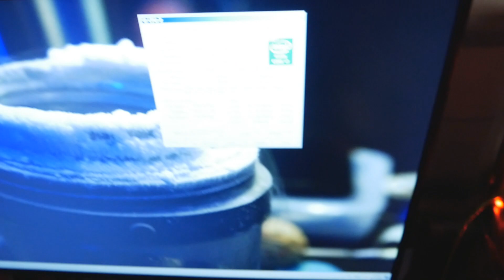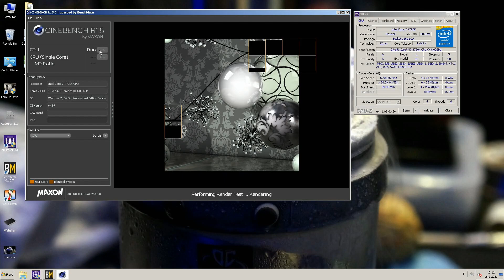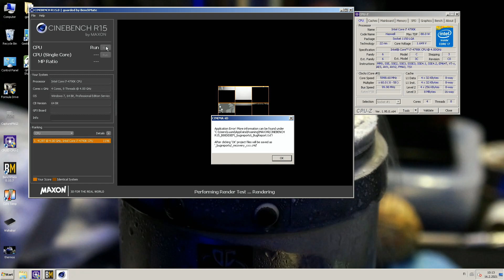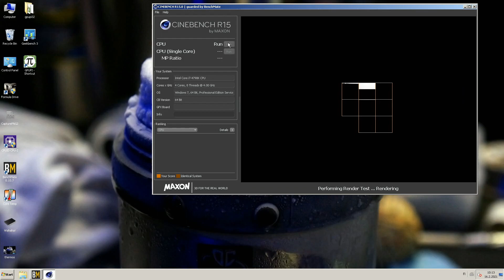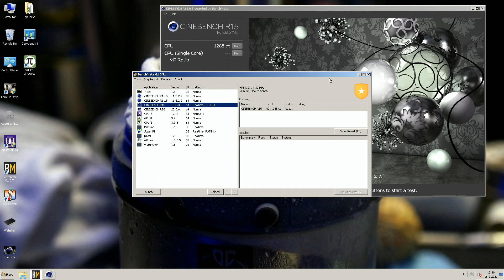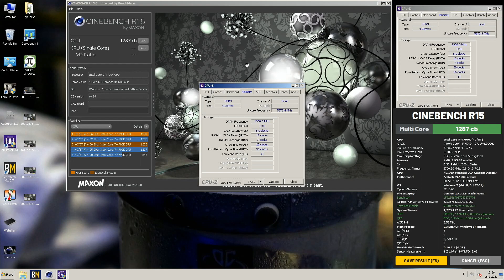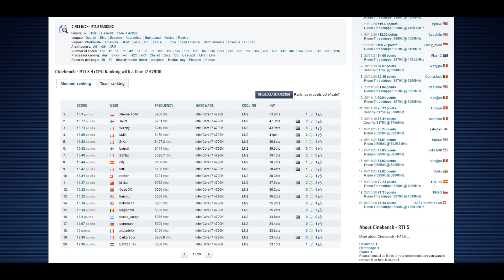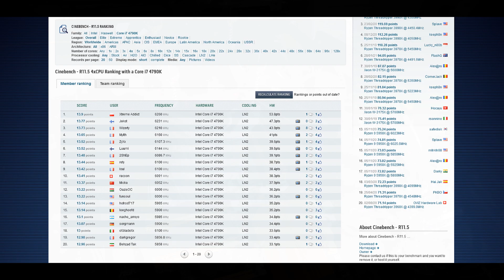Intel i7 4790K Overclocked Close to 6.2GHz on LN2 - Cinebench R15 RECORD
This is the last video from my latest LN2 overclocking session that I had around 2 weeks ago. I spent the last 20 liters on this pretested 4790K that I already demonstrated on water cooling in an earlier video, where it did 5.1GHz with 1.33v on LN2. Z97 OC Formula of course with very strong Patriot Sector 5 PSC memories and Kingpin Cooling T-REX CPU pot.

I had issues at the start and with voltages overshooting on this motherboard model, but I managed to get (although barely) the record score in Cinebench R15. The key is that I got the top score with nearly 90MHz lower CPU frequency. Previous top score (1285) by Jokot at 6.26GHz and I got 1287 with 6.17GHz on the CPU. A good result but to be honest I was expecting a lot more from this CPU.